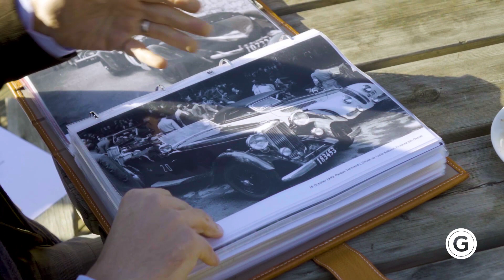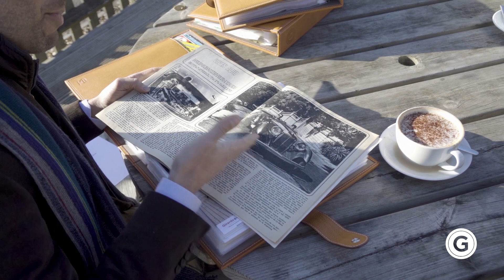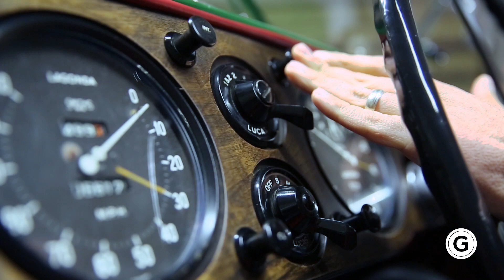1937 Lagonda LG45 Rapide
1937 Lagonda LG45 Rapide

Chassis no. 12205/R
Engine no. LG45/372R/S3

Fabulous photo-documented competition history in Argentina
Retaining its original engine and coachwork
One of only 25 Rapides built
Displayed at several motor shows throughout its life
Coachwork designed by Frank Feeley, later penned the Aston Martin DB3S